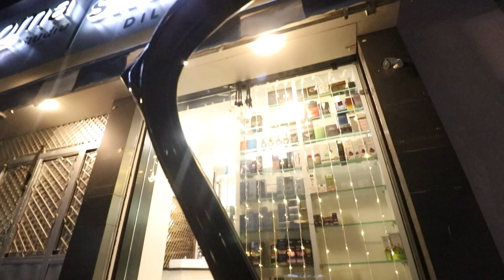Aaj pura din kaam mein hi nikala | vlog | diwali stoke